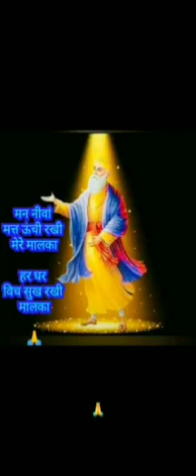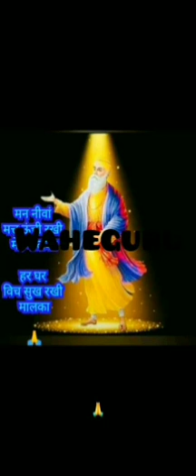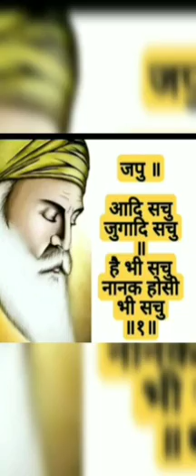Waheguru waheguru waheguru simran wah wah guru simran